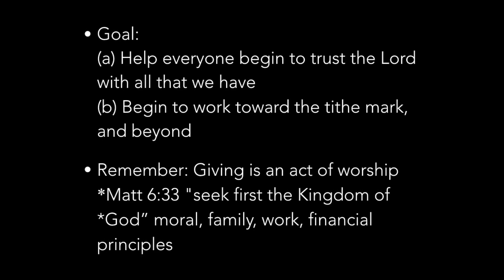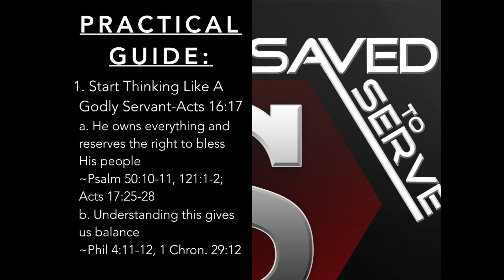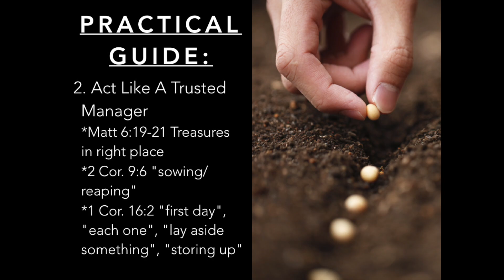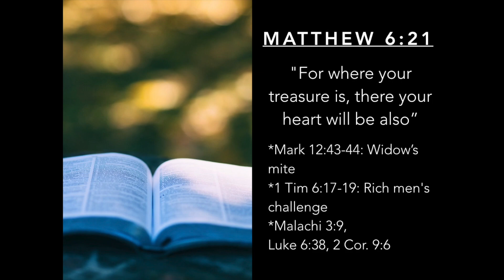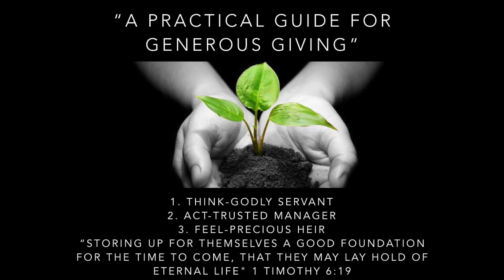A Practical Guide TO Generous Giving